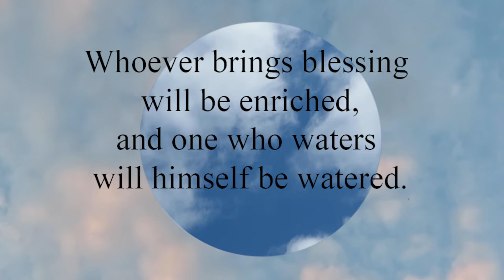Proverbs 11:25 Whoever brings blessing will be enriched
Whoever brings blessing will be enriched,
  and one who waters will himself be watered.

Proverbs, proverbs 11:25, wisdom, bible, scripture